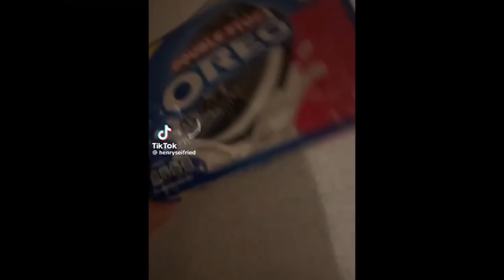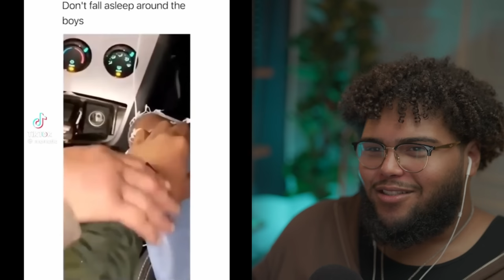DON'T LAUGH OR YOU'LL LOSE